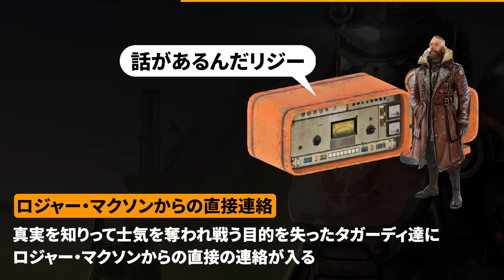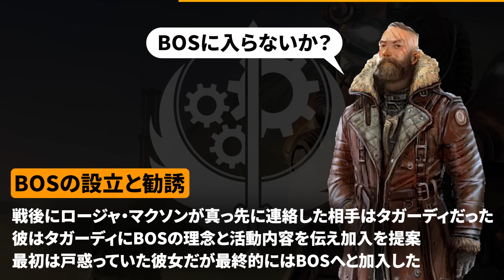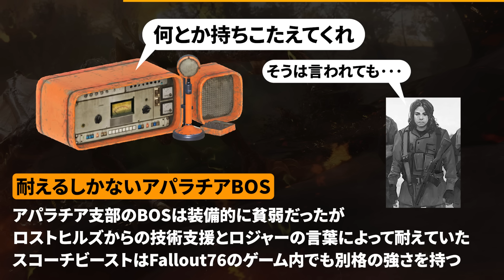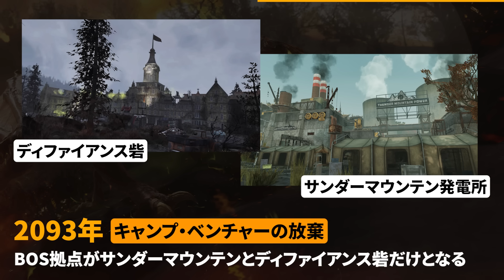【フォールアウトが100倍楽しくなる】BOSの歴史② アパラチア支部 2077年～2103年【Fallout】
新シリーズ!!BOS視点から見るFalloutの歴史!! 第2章は【アパラチア支部】
戦後の混乱と戦い、巨大コウモリと戦い、FEVと戦ったその結末とは？

【Fallout】の世界を知り尽くして遊びつくす!!

100倍楽しくなる解説が始まるよ!!

【再生リスト Falloutシリーズ】

【再生リスト The Elder Scrollsシリーズ】

●スカイリムAE FT禁止サバイバルで巡るカジート実況